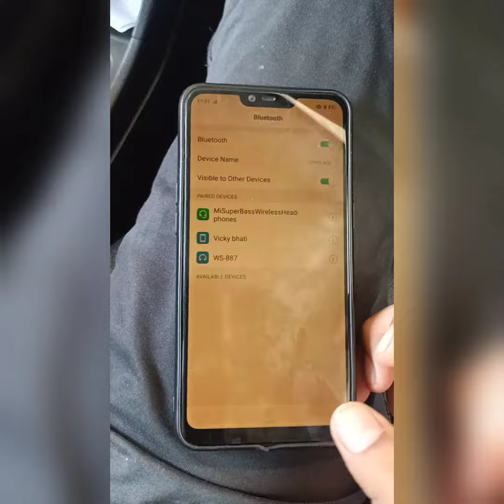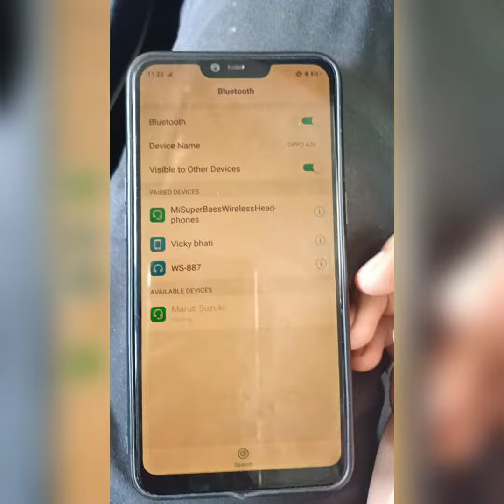how to connect Bluetooth in Maruti Suzuki cars 💯% working